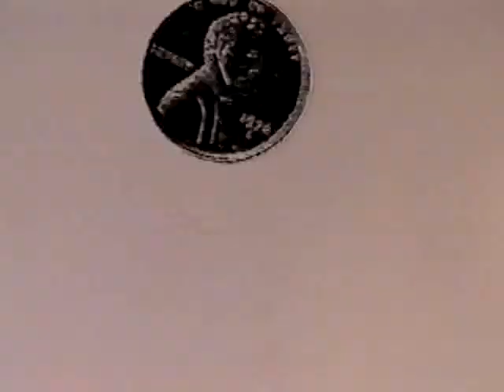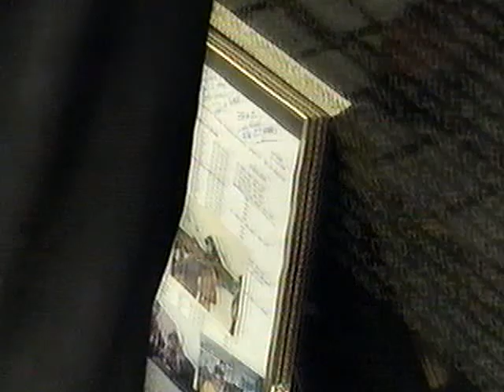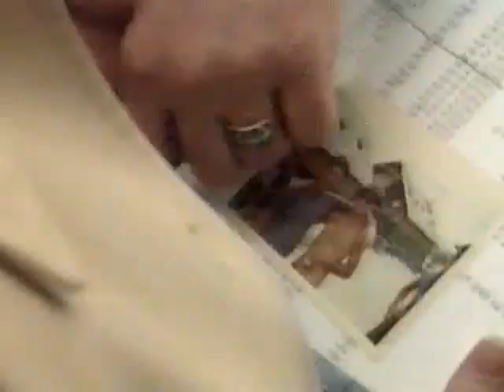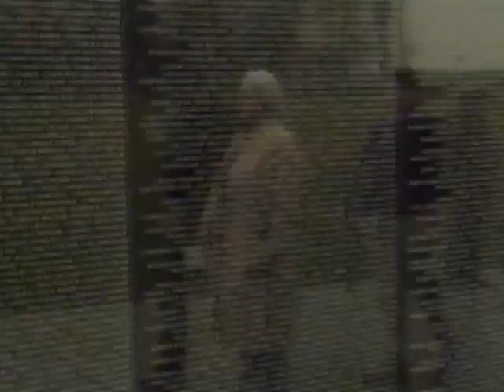Best Wishes Part One with Ringo Starr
CBS Pilot starring Ringo Starr and Jeff Marder
May 1993 Katy Film Productions and Arnold Shapiro Productions.
Much to tell about this pilot that never saw the light of day. But I think it's safe to say I nailed my high school yearbook prognostication of "most likely to work with a really famous drummer".